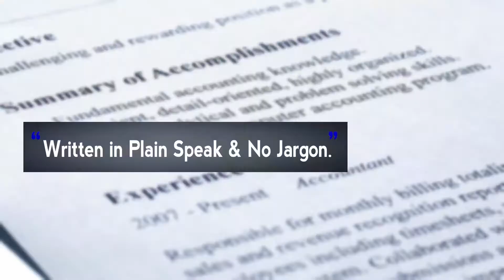Virginia Franco Resumes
Customized resumes for today's readers. Storytelling that gets interviews. Job search advice. Interviews with career experts, job seekers and successful career changers who have gone through the job hunt journey and lived to tell the tale.